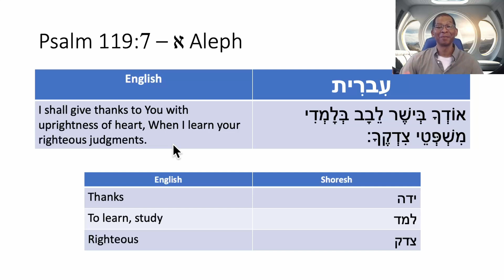Hebrew - Reading Psalm 119:7 - א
I've been learning Hebrew over 10 years. In this playlist I'm sharing some of my early/beginning Hebrew knowledge. I hope it will help others who desire to learn Hebrew for themselves. I began learning Hebrew so that I could read the Old Testament of the Bible (Torah) in the original language vs. a translation.

Reading Psalm 119:7 - א

Recommend Books:
501 Hebrew Verbs
Biblical Hebrew
Modern Hebrew